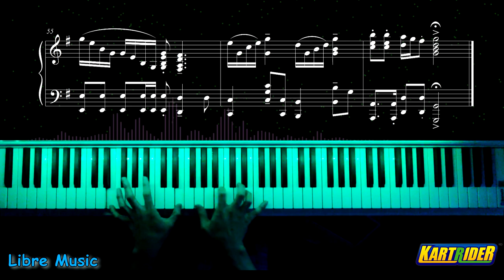카트라이더 대저택 bgm 피아노 청음연주 + 중급자용 악보 (mansion dance battle piano cover) [문호준 인트로]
★넥슨의 요청으로 악보 판매/배포가 중단되었습니다 ㅠ.ㅠ

원곡과 정확한 템포로 연주하면 상급자가 되고
약간 느리게 연주한다면 중급자가 됩니다! (?)

대저택은 아직 끝나지 않았으니 조만간 다시 만나요 😃